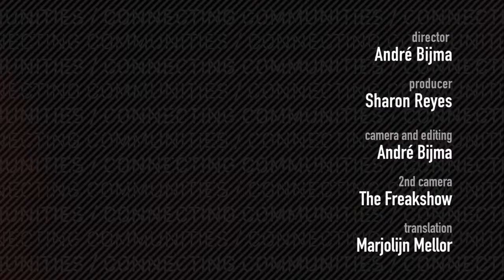Hispanic Origins festival 2017 presented by DiplomatTVchannel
Several Spanish speaking countries from Latin America presented themselves in the event “hispanic origin” with lots of food, music, art and dance.